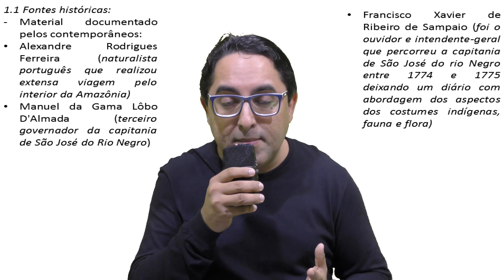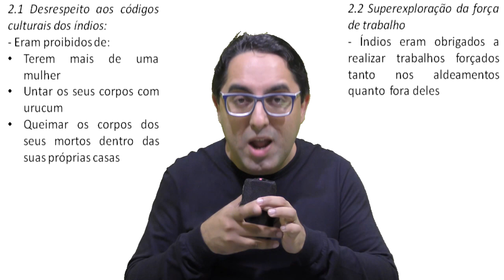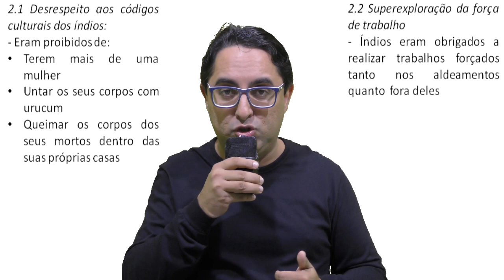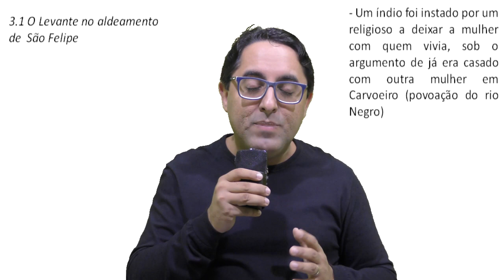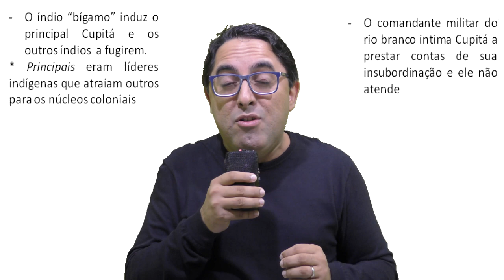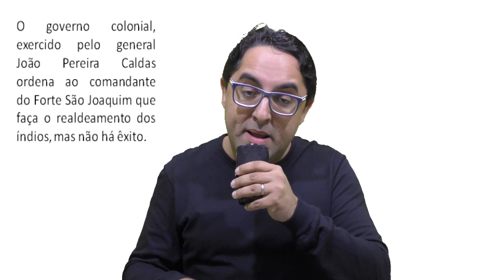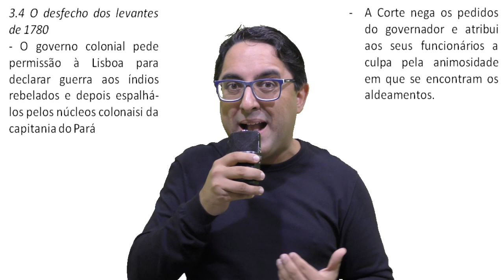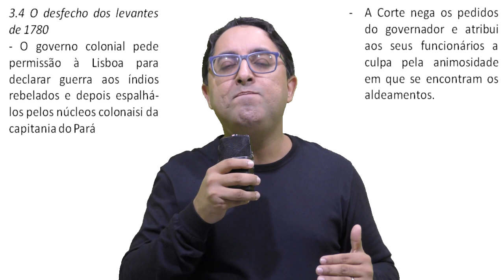HISTÓRIA DE RORAIMA - #6 - Os levantes indígenas de 1780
Sexta aula da série "História de Roraima para concurseiros e vestibulandos trabalhando as tentativas de ocupação da região pelos portugueses e a reação dos índios do rio Branco.